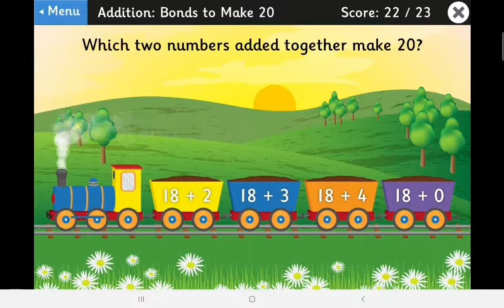Let's do some maths! whit Dominik youtuber